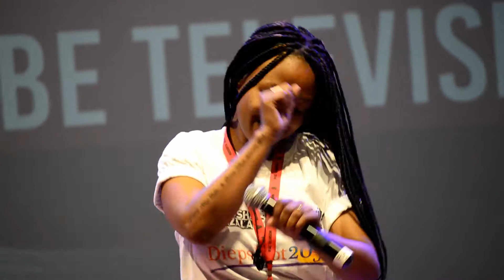'Iccy' Wins R20 000 from 2016 Moshito Music Conference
Moshito Music Conference & Exhibition welcomed 1280 delegates over its duration. Amidst its multi-faceted programme, Moshito held a Demo Competition for artists to stand a chance to win R20 000.

On Friday, 10 September 2016 inside the SABC Studio's in Auckland Park, two artists emerged victorious: Iccy from Diepsloot and Des from Soweto each bagged plenty of connections as well as prize money at the value R20 000.